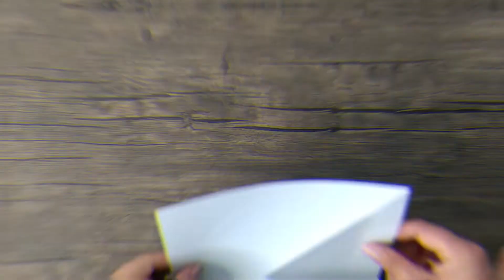Pokémon Origami | Pidgey